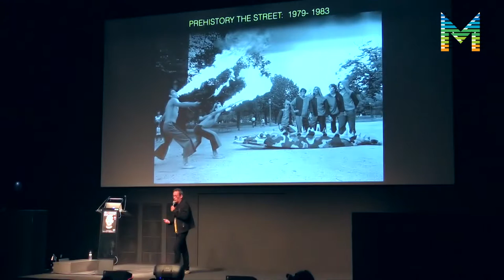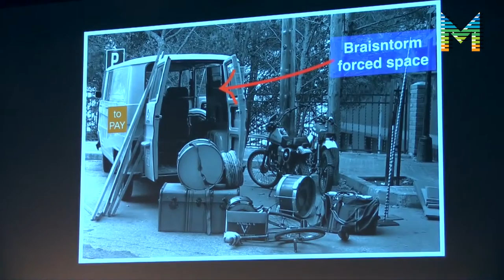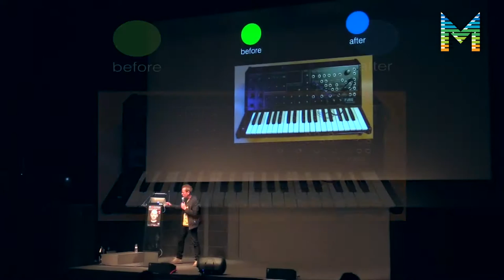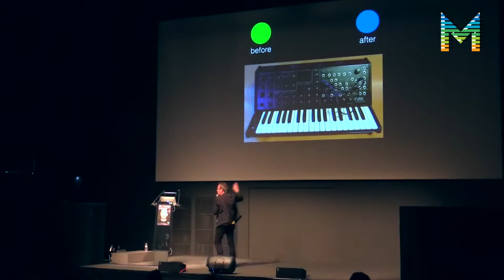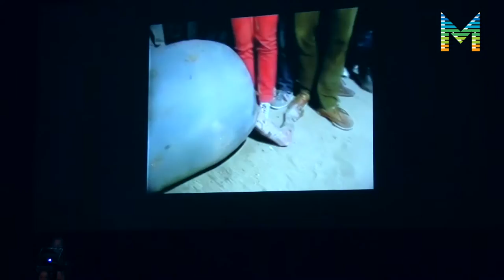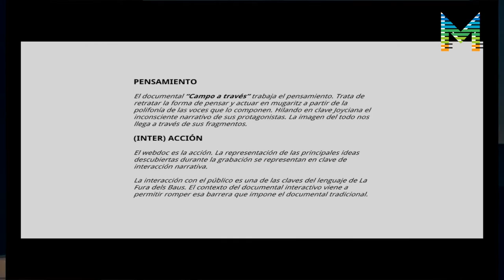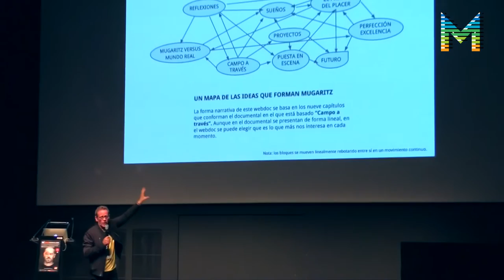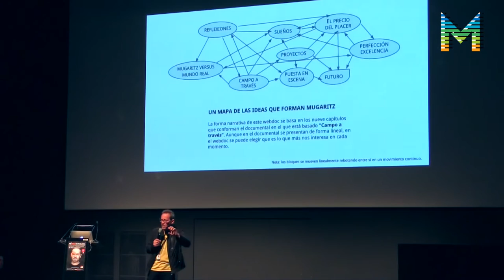InterDocsBarcelona_Pep Gatell: De la interacción física a la digital